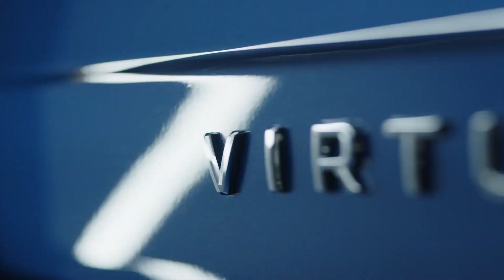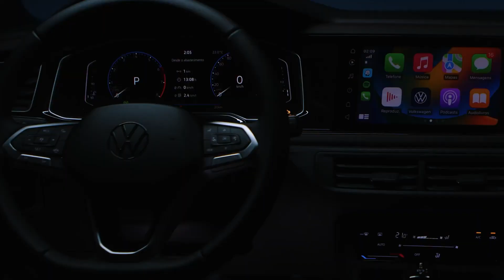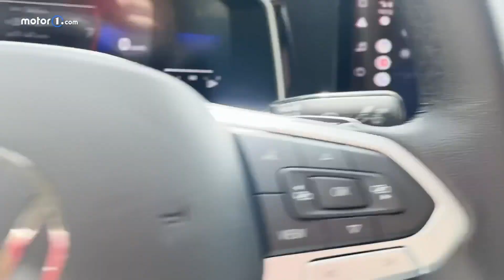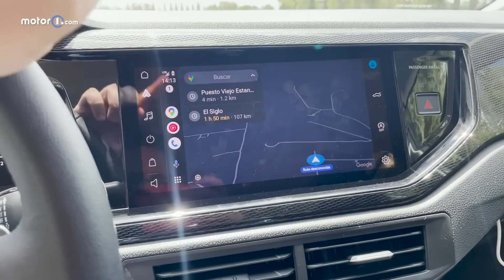NOVO VIRTUS 2023 - MELHOR QUE CITY, HB20S E YARIS - GRIPHOS MOTORSPORTS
QUER ECONOMIZAR NA MANUTENÇÃO DO SEU CARRO?

TEXTO SUPER MANEIRO

Pra mais Informações sobre nossos serviços e produtos